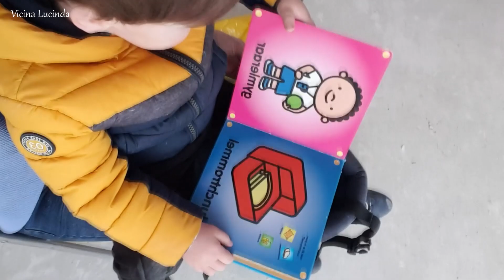WAITING FOR FLOOR DELIVERY | VLOG | Vicina Lucinda